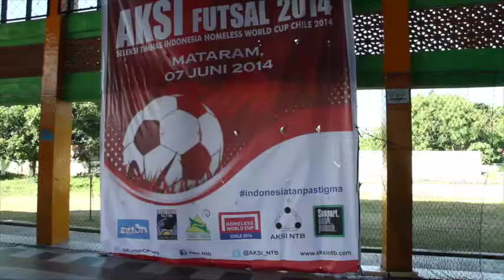DESTINATION 4 OPEN SCOUTING INDONESIA HWC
SELEKSI PEMAIN TIMNAS INDONESIA HOMELESS WORLD CUP 2014
DESTINATION 4 - AREA NTB - LOMBOK
7 JUNI 2014

Lokal Organizer : YAYASAN BINA HATI

Production Team:
Executive Producer - Sakti Parantean
Producer - Febby Lorentz / Vincent Rumahloine
Director - Vincent Rumhloine
Cameramen/Editing - Vincent Rumahloine